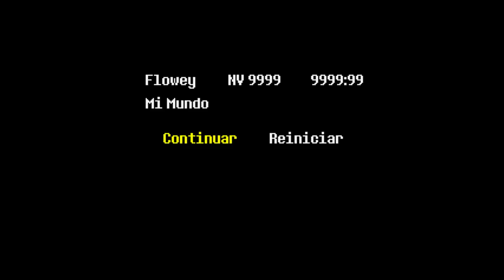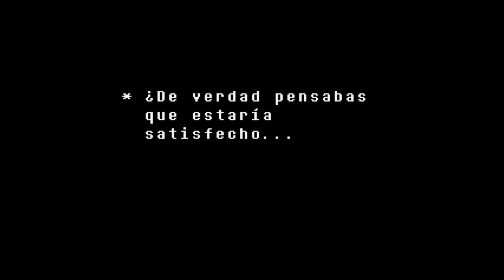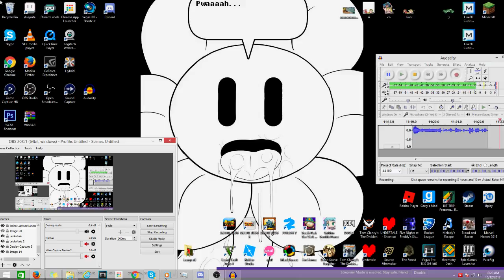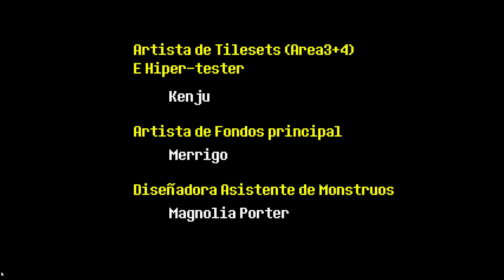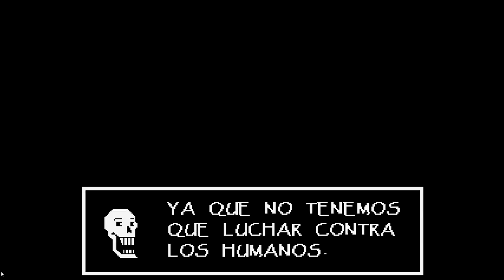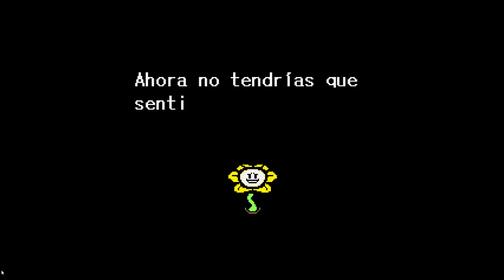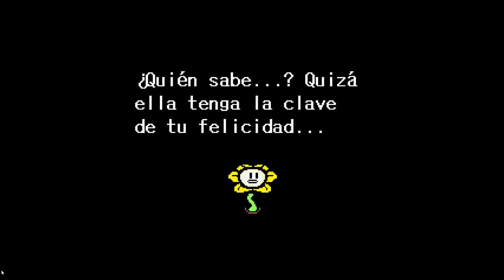UNDERTALE en Español - Parte 23 - FLOWEY !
Hola hola Davidszr jugando Undertale en Español!

Parte 23

EL FINAL AHORA? !

Gracias a la traducción de la gente de undertale-spanish a los que les mando las gracias
aqui les dejo los links de nuestros heroes:
y puedes descargar el patcher si lo quieres jugar en espanol !